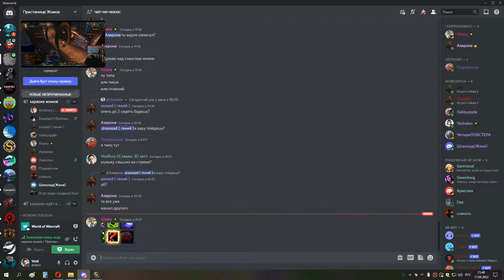3я часть КАРА ГЕР до копыта СОВА 17 04 22